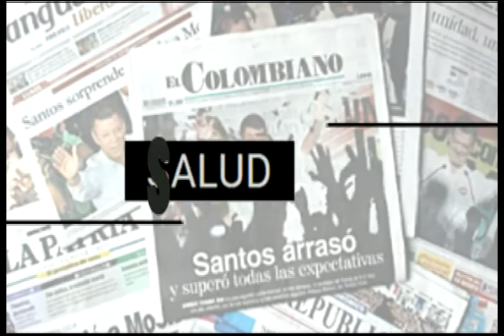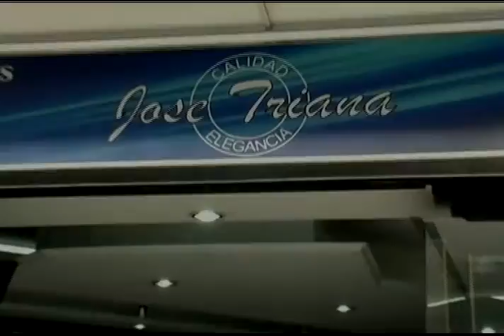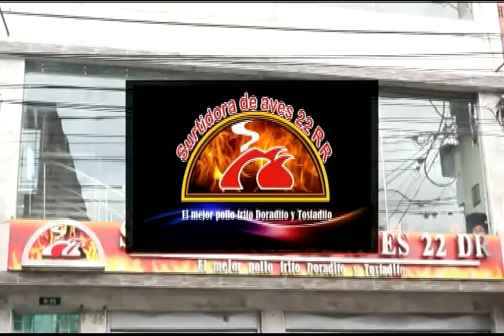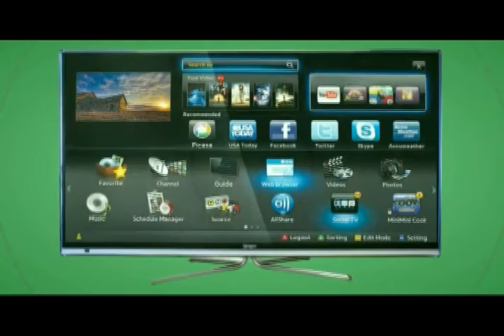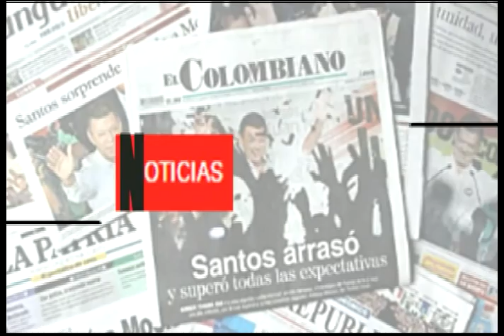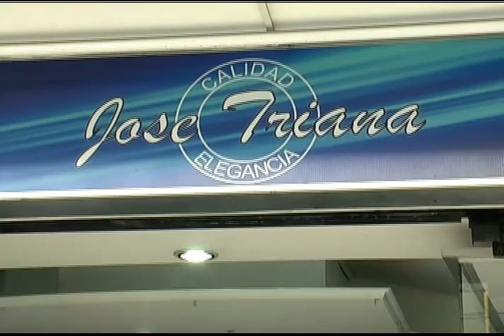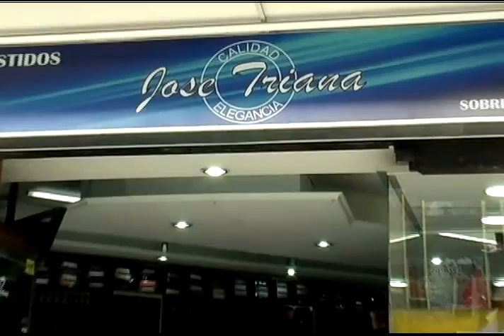Minutico Kids. Celebrando el Dia de las madres 27 de mayo 2.016. en Colcable t.v. Canal 6